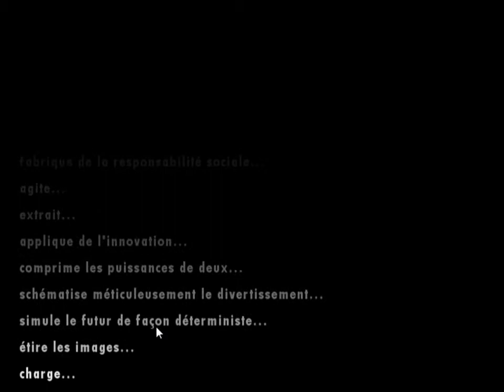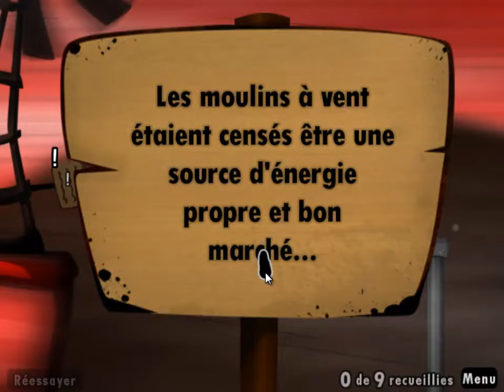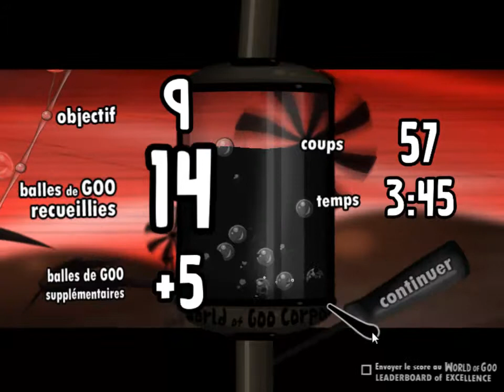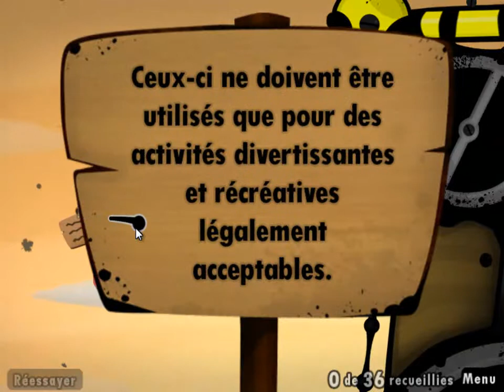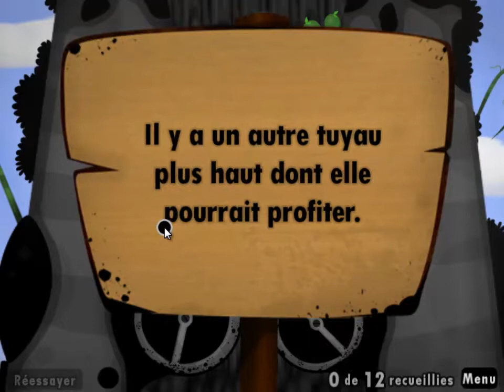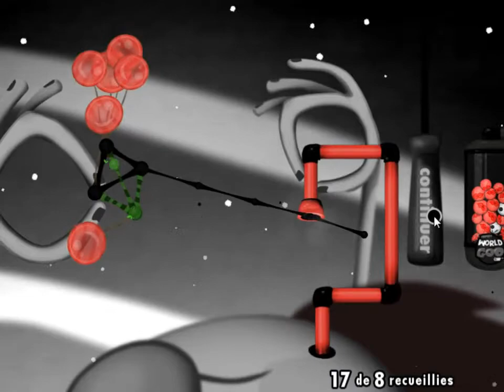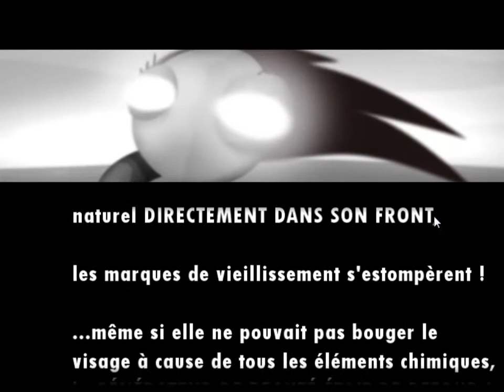Walkthrough : World of Goo - Chapitre 2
Jeu : [FR] - World of Goo, Chapitre 2. Flo Jess.
Description : [FR]

Le monde 2, avec ce côté énergie que j'aime beaucoup. L'ambiance de ce jeu est vraiment incroyable. Tapis rouge est un de mes niveaux préférés. Et puis à la fin, l'allusion pertinente à la térébenthine. Ce jeu délivre même un message =) !